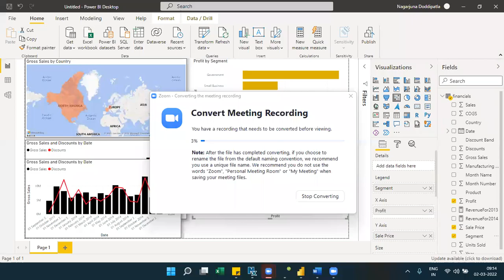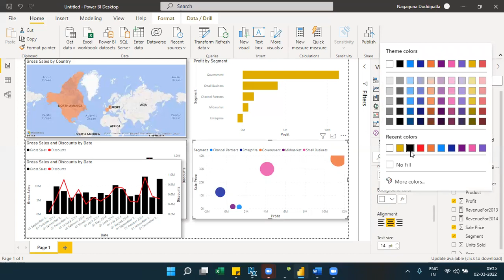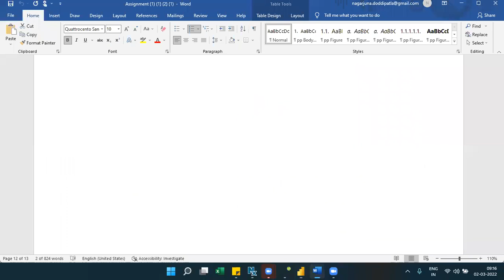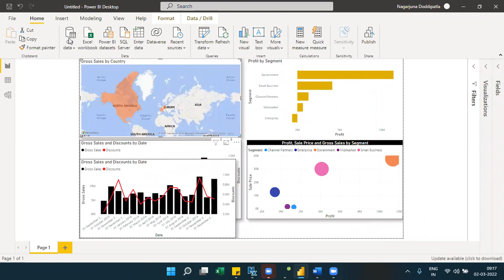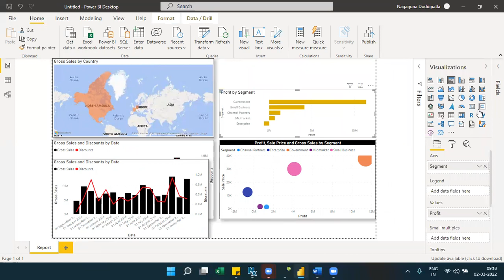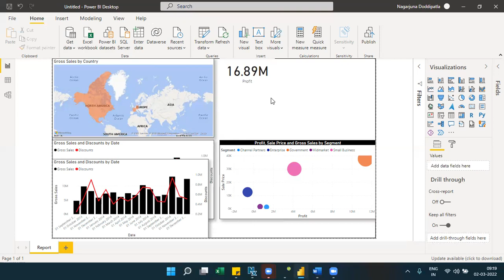PowerBi Class 3.2